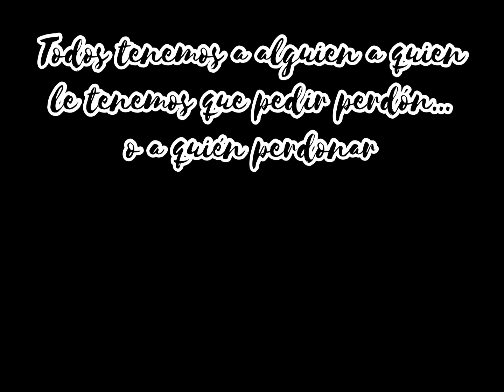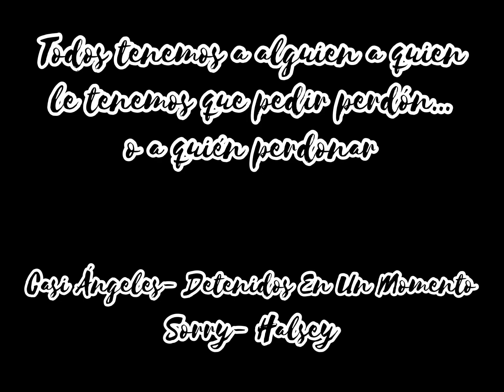Casi Ángeles- Perdón